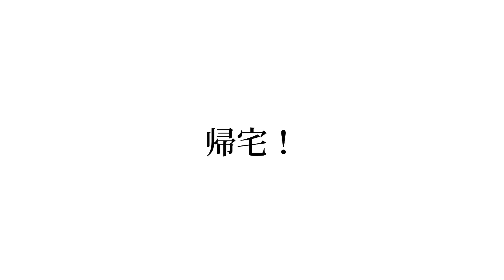弟が撮影をサボって勝手に温泉旅行に行ってたら兄はどうするのか！？【ドッキリ】